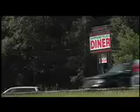Strong Island, Part 3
Five friends make their way into adulthood as they support and distract each other from their dreams and goals.  Welcome to Long Island, the suburbs on steroids.